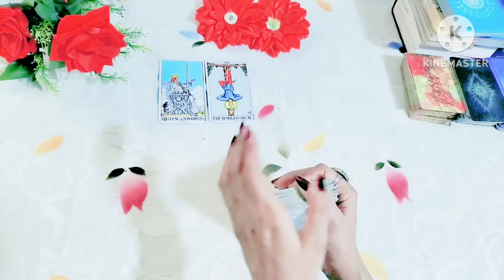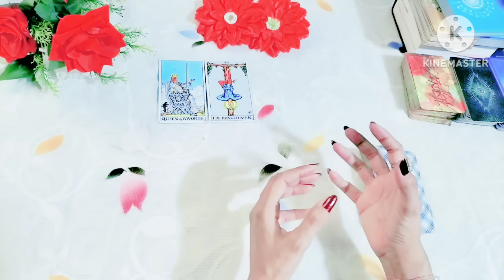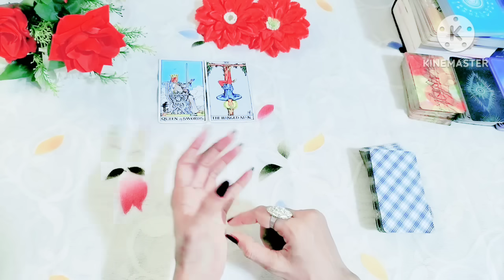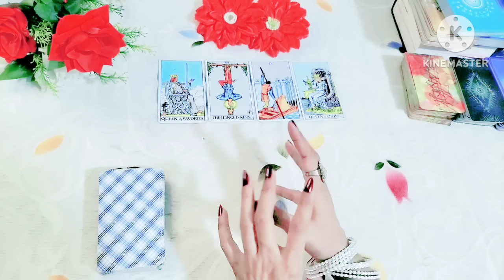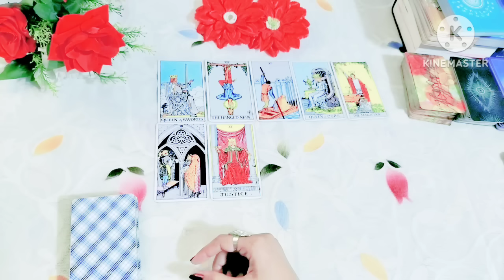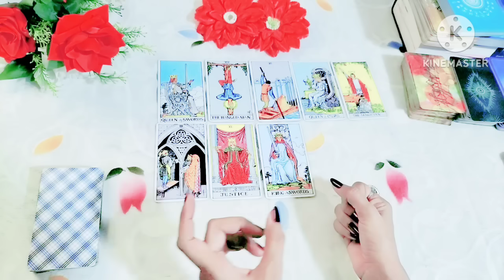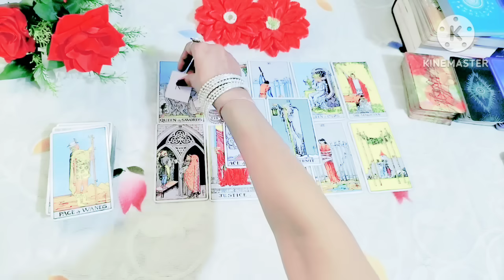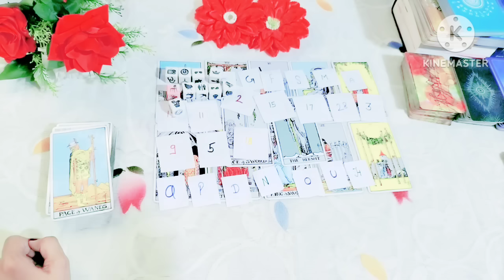🔮🧿आपका बुरा चाहने वाले व्यक्ति का खेल खत्म होने जा रहा है 🔱🎯 Karma Return ( timeless) 🧿🔮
Apka bura chahne wale kis vyakti ka khel khtm hone ja rha hai